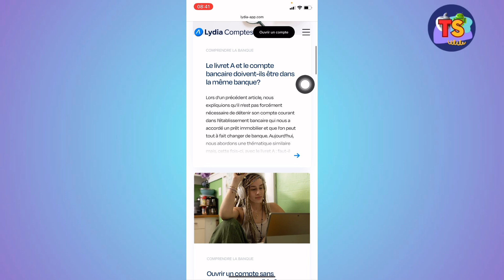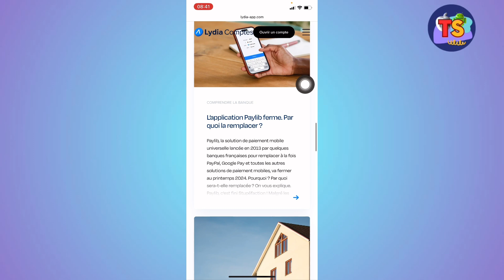Comment Créer Une Cagnotte Lydia (2025)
Dans cette vidéo, vous apprendrez exactement Comment Créer Une Cagnotte Lydia